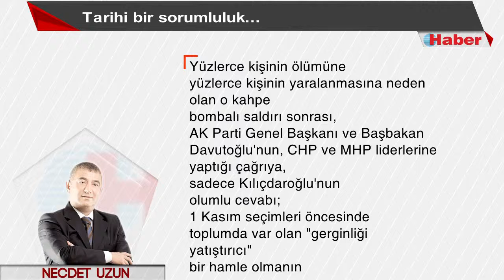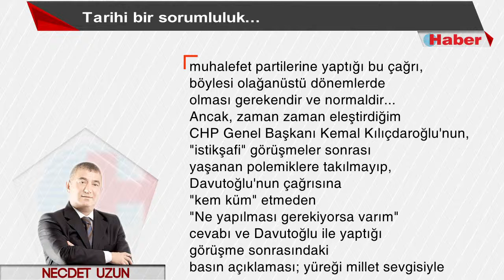NECDET UZUN YAZDI: Tarihi bir sorumluluk... 12 Ekim 2015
Kavgalar, çatışmalar ve siyasilerin nefret söylemlerinden yorgun düşen toplumda; böylesine "birlik" görüntülerinin, geleceğe dair umudu artıracağı da bir gerçektir...